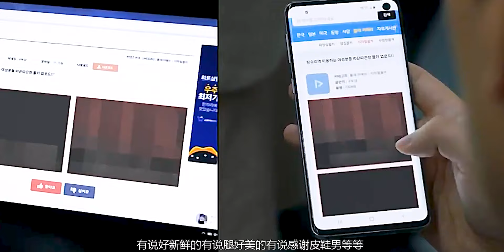首爾地鐵T拍有多猖狂，高科技犯罪，連女警都不放過